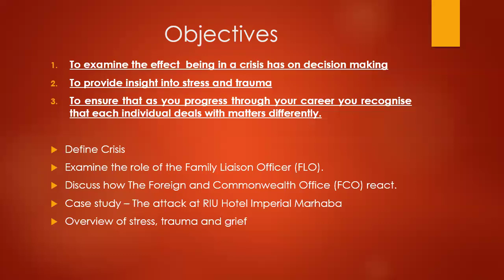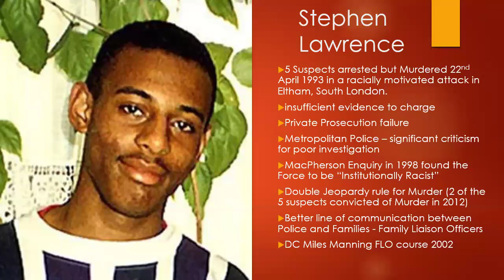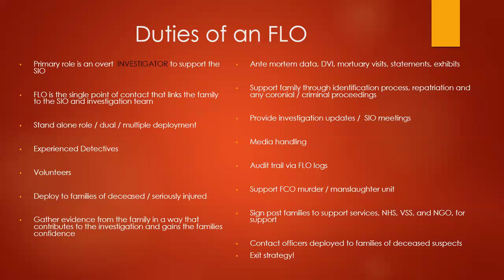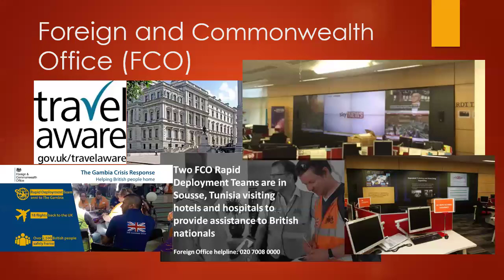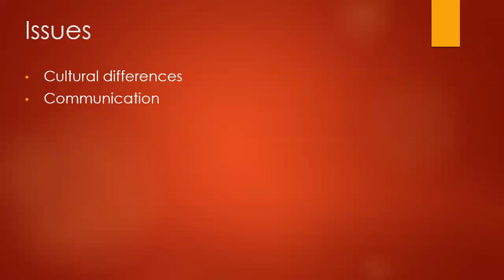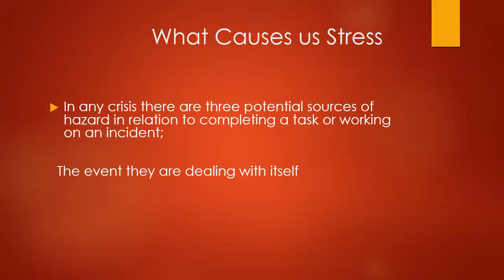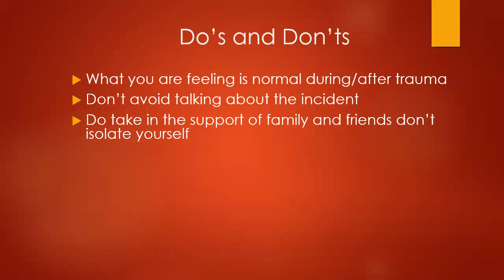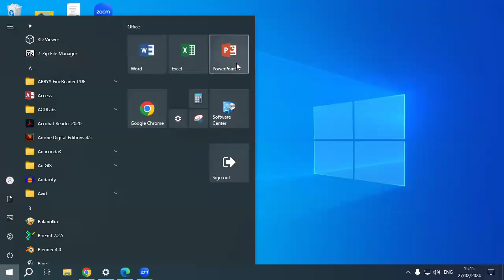Masterclass: The effect of crisis on decision-making and wellbeing - Miles Manning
Event overview
Former New Scotland Yard Detective Sergeant Miles Manning brings you a unique insight into decision-making in a crisis scenario. With over thirty years’ experience of Policing within The Metropolitan Police, Miles speaks about the lessons he learned during multiple deployments both within the UK and internationally.

Miles will be speaking about his early days as a Police Constable in the West End of London and how being too close to an IRA bomb changed his life. An expert in dealing with the families of Murder victims, Miles utilised this experience when deployed to the Tsunami in 2004 and became one of a small cadre of specialist officers dealing with mass casualty events overseas on behalf of the British Government. With deployments to the Terror attacks in Tunisia, France, Belgium and the UK, Miles will discuss the lessons he learned around decision making under pressure, as well as providing an awareness of and the impact of operating in mass casualty environments on decision making and mental health.

Miles has worked with multiple Industries and sectors to deliver consultancy and training, enabling high quality care to be provided to those affected by death and serious injury abroad.

For nearly 20 years he helped many families following the death of a loved one as a result of violent crime. Working on The Tsunami he began to understand the complexities and complete lack of support to families of those who die abroad. Following the attacks in Sousse and Brussels he led the team of Family Liaison Officers deployed in country assisting the victims families. These were the most challenging but personally rewarding weeks of a 35-year career in the Military and the Police.